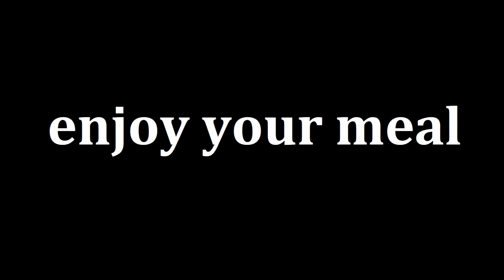This is the most delicious chicken I've ever eaten! Hungarian chicken recipe.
Good afternoon! Today we will cook a very tasty Hungarian chicken. This recipe goes well with pasta. The chicken turns out incredibly tasty. Be sure to try cooking.

Ingredients:

 - Hello everyone! Today we will cook dinner with incredibly delicious chicken.
 - 4 chicken drumsticks
 - On both sides, salt, pepper + olive oil
 - butter
 - fry on both sides for 5-7 minutes
 - Onion 1 large or 2 small
- fry the onion for 5 minutes
 - add garlic and fry for another 3-4 minutes
 - 3 tbsp sweet Hungarian paprika
 - 2 tbsp flour
 - Put on medium heat and keep for 4-5 minutes
 - 1 cup tomato puree
 - 1 cup chicken broth
 - Keep on fire for 3-4 minutes
 - Put in the oven for 25-30 minutes at 180 ° C
 - salt
- Cook pasta
 - 150g sour cream

00:00 The beginning of the video
00:08 Cooking chicken legs
01:08 Sauce preparation
02:30 Cooking chicken in Hungarian
03:17 The end of the video